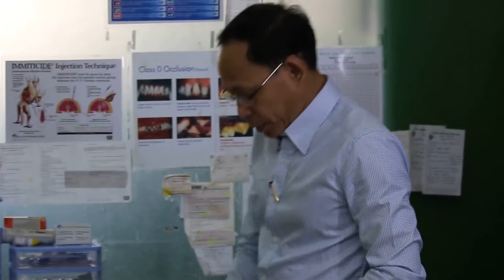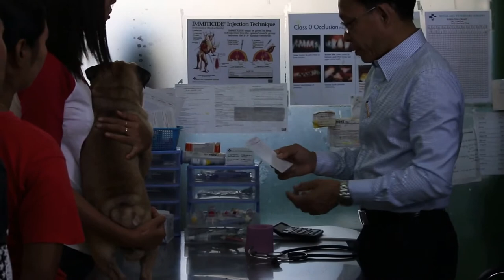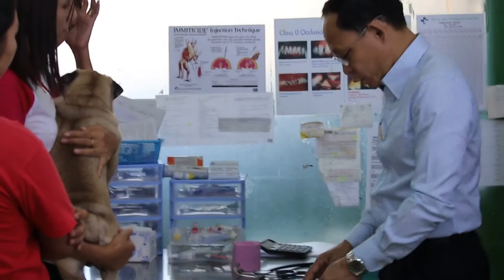A Yangon pug is restless at night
Dec 6, 2015. Dr Thein Tun Aung examines this 1.5-year-old male pug that is restless at night. Findings include bronchitis and abdominal pain.